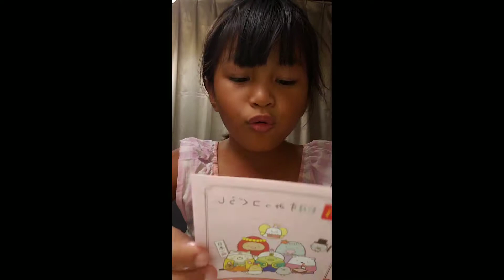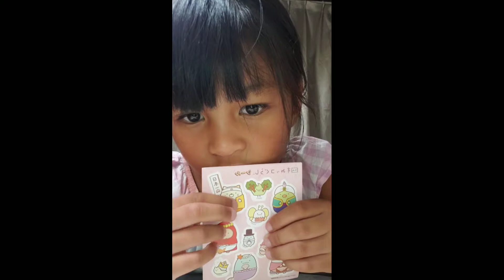すみっコぐらしハッピーセット 9月27日~10月3日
McDonald's Japan Sumikkogurashi Happy Set for September 27 to October 3, 2019.
マクドナルドすみっコぐらしハッピーセット9月27日~10月3日

So disappointed with this Happy Set so it was
uploaded late. We get this Happy Set last September 28, 2019.
惜しい。先週のおもちゃがゲットをした。😥😭😰